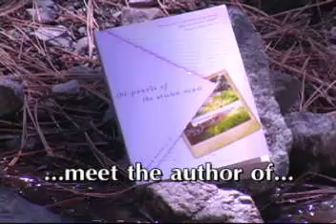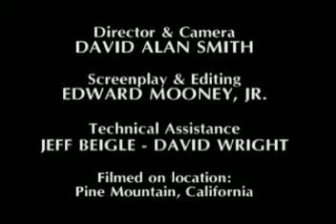The Pearls of the Stone Man - Joseph's Stone Wall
Look inside the novel "The Pearls of the Stone Man" and explore the settings of the story with the author, Edward Mooney, Jr. In this vignette, "Joseph's Stone Wall", visit Joseph and Anne's property in the village of Pine Mountain, California.

THE PEARLS OF THE STONE MAN
Edward Mooney, Jr.
Sourcebooks, Inc. 2010 ISBN 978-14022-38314